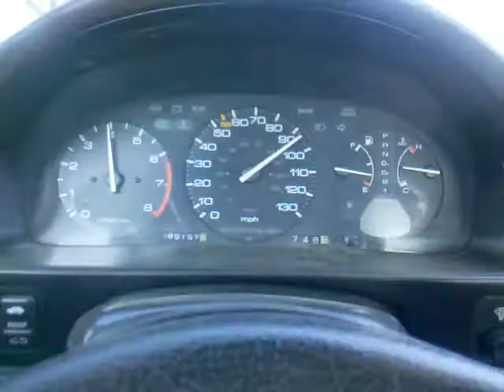F20a honda accord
Cruising at 100 mph